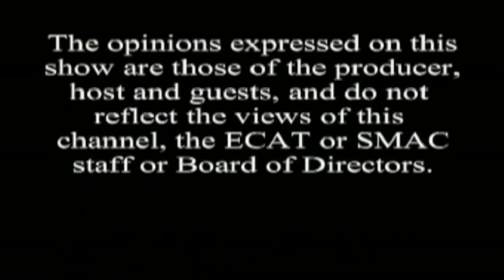Talk N' Tunes: Soul Box Party